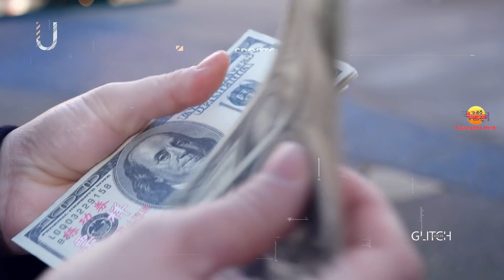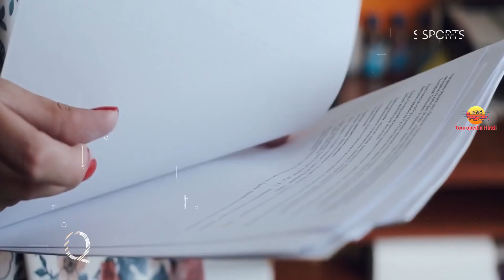रोमानिया जाने से पहले वीडियो जरूर देखें // Interesting Facts About Romania in Hindi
Today we are going to explore most amazing Interesting Facts About Romania and it;s tourist places in Hindi

1. My Laptop
2. My Microphone
3. My Main Mic
4. My Pop Filter
5. My Smartphone
6. My Laptop Mouse